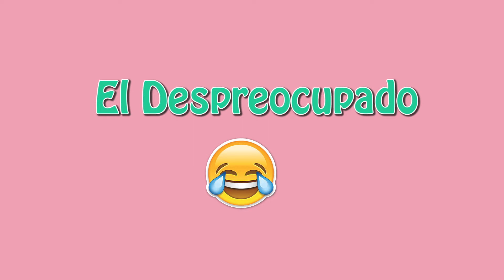Biodiversidad Humana. ¿Qué personalidad tienes? - Laura Fest ✿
Hola Amigos!!

Bienvenidos otra semana más a mi canal!! Hoy les traigo un nuevo video que habla sobre las diferentes personalidades que podemos encontrar entre nosotros.

Me divertí demasiado en este video y espero ustedes también puedan divertirse!! :)

No olviden dejarme en los comentarios con cuál personalidad te identificas más!!